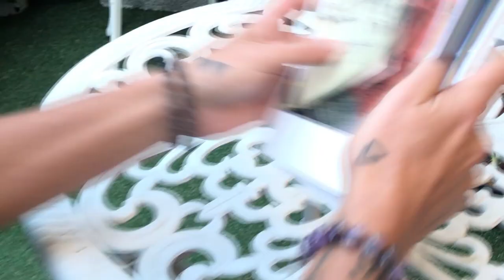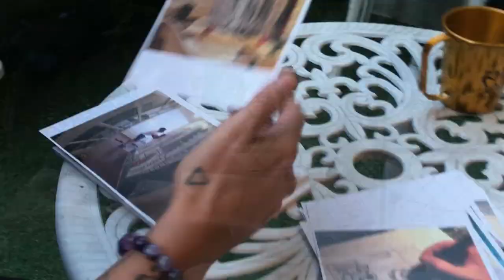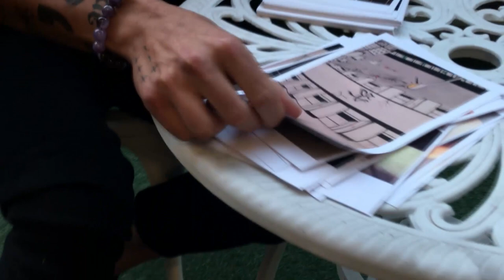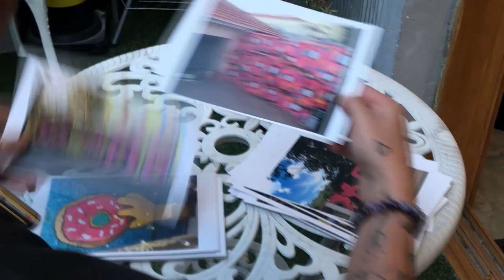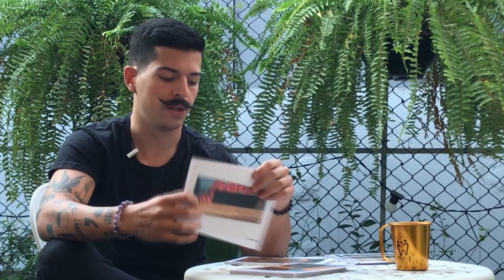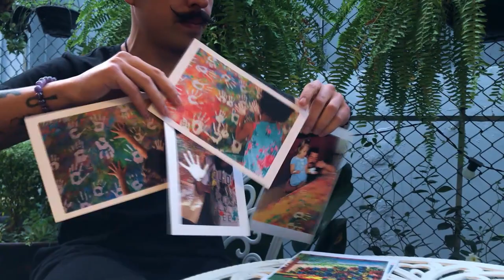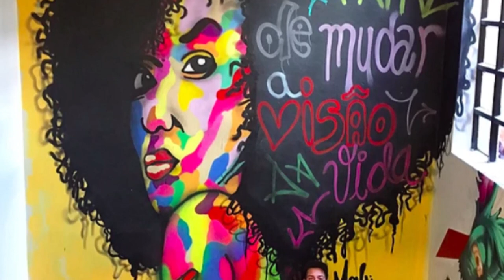APRESENTANDO MENA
Esse vídeo é a introdução da minha história, dos meus primeiros trabalhos e de como me tornei quem sou hoje.
Apresento nesse vídeo também, o meu olhar e o amor que tenho com a arte.
Pintar resume quem eu sou!

Convido você para conhecer minhas obras e toda essa trajetória no meu Instagram: @mena.011

Esse vídeo foi produzido pela Selva Produções, acompanhem também o trabalho deles pelo Instagram:

This video is an introduction of my story, my first works and how I became the artist that I am today.
I also present in this video my point of view and the my love for art.
Painting sums up who I am!

I invite you to know my works and all this trajectory on my Instagram: @ mena.011

This video was produced by Selva Produções, also follow their work by Instagram: